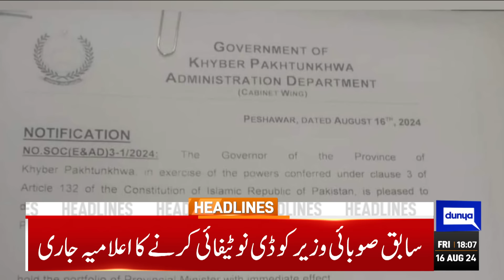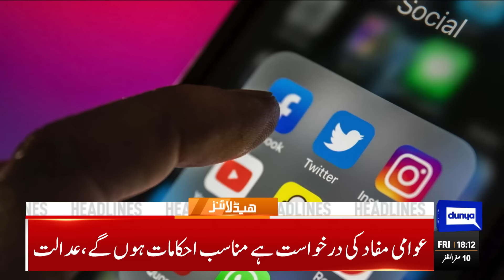6PM Headline | Army Chief Decision |Nawaz Sharif Ka Elan | Pak Army Accountability After Faiz Hameed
Three ex-army officers taken into custody in Faiz Hameed case: ISPR

PML-N decides to fully support establishment

PTI says Faiz Hameed's inquiry an internal matter of army

Hammad Azhar steps down as PTI Punjab president

KP minister resigns over differences with CM Gandapur

Firewall installation disrupts internet, social media connectivity

Century by Umar Amin's puts Pak Shaheens in commanding position

PCB announces team management for Test series against Bangladesh

Qawwali maestro Ustad Nusrat Fateh Ali Khan being remembered

Saudi markets overflowing with 11 types of locally produced fruit